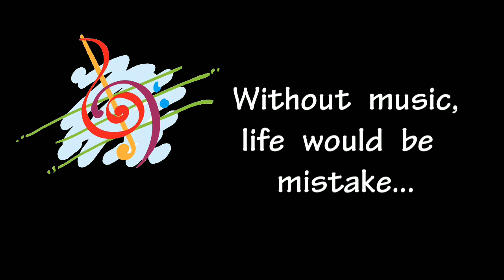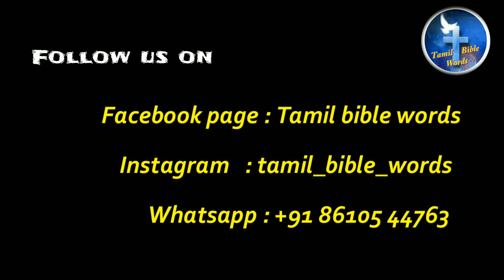Christian Karoke song Tamil | Aarathanai nayagan neerae | ஆராதனை நாயகன் நீரே | Agnes Emima